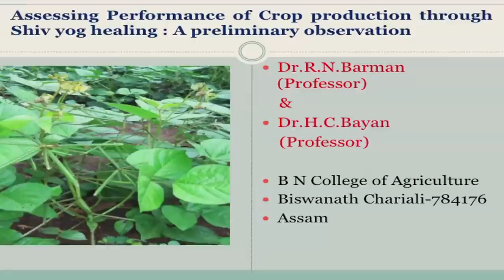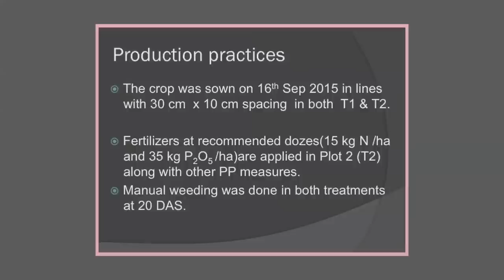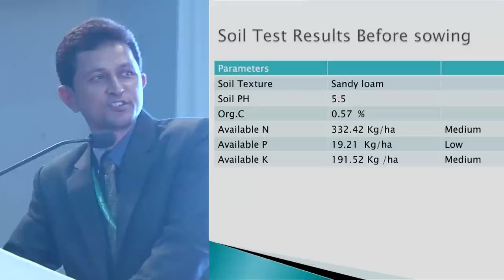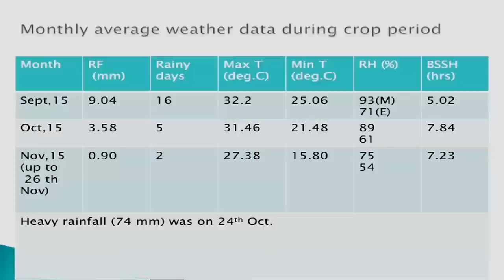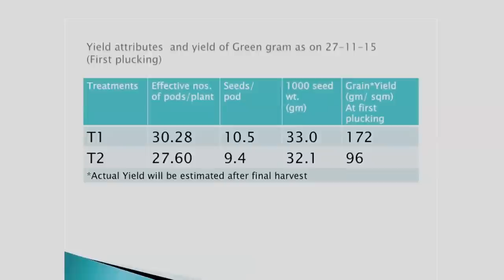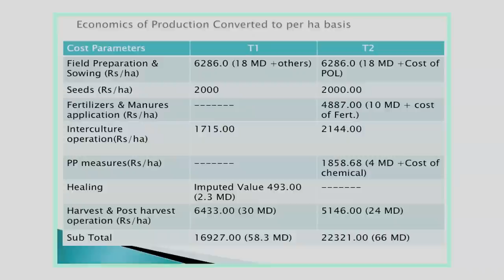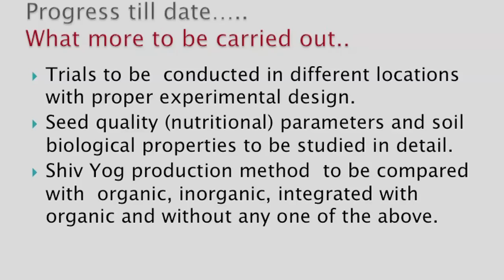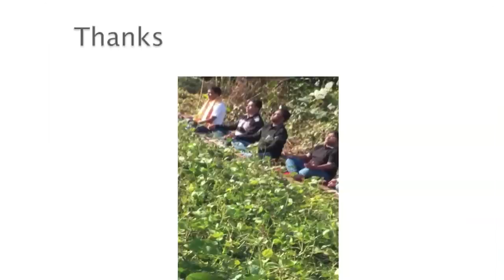Assam Agriculture University - Assessing Performance of Crop Production through Shiv Yog Krishi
Dr. R.N. Burman of Assam Agriculture University speaks on the various experiments and trials done on the healing effects of ShivYog on Agriculture. Here is a complete presentation with evidences of the positive effects of the healing on crops.

CONNECT WITH DIVINITY ON THE OFFICIAL SOURCES OF SHIVYOG